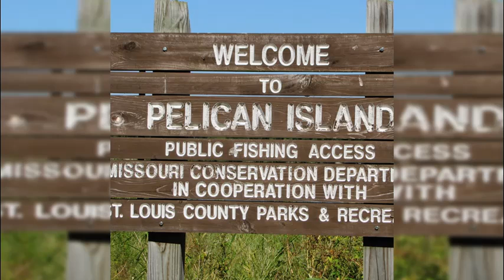J3TSKR3VM - PELICAN ISLAND PROD. LOKO LOS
Released on August 1st, 2022
Follow The Artists